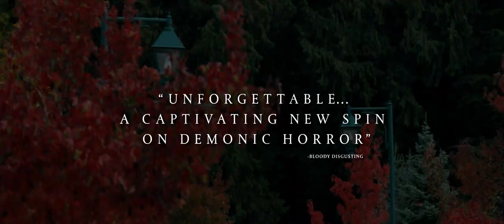It Lives Inside - Official Trailer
Sam is desperate to fit in at school, rejecting her Indian culture and family to be like everyone else. When a mythological demonic spirit latches onto her former best friend, she must come to terms with her heritage in order to defeat it.

From the producers of GET OUT. ItLivesInside Megan Suri